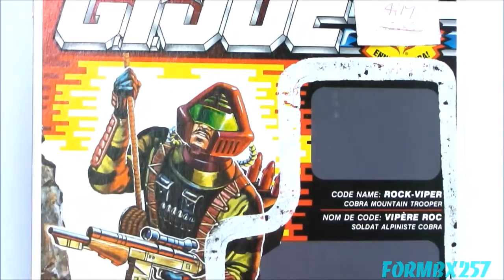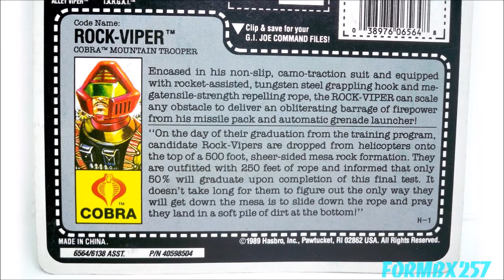QUICK LOOK at 1990 Rock-Viper (Cobra Mountain Trooper)